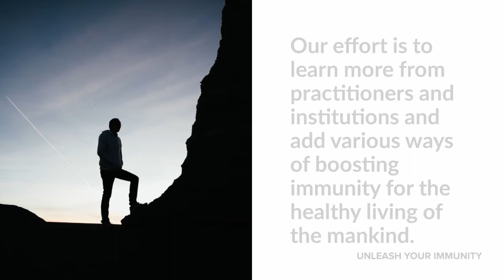About Us | Unleash Your Immunity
We are purpose-led and driven to support and foster a sense of mindfulness and peace in the surrounding community.